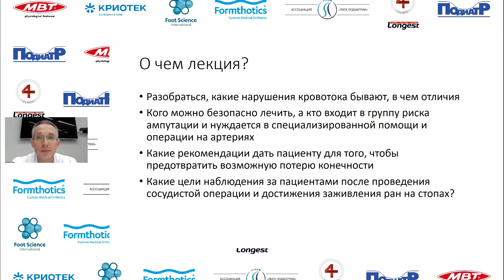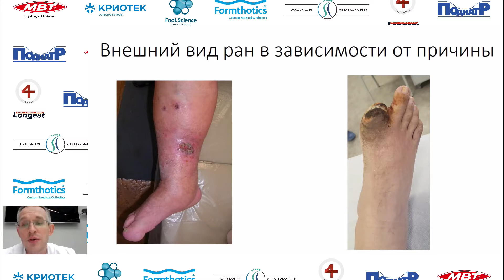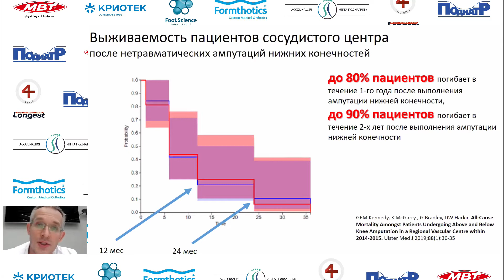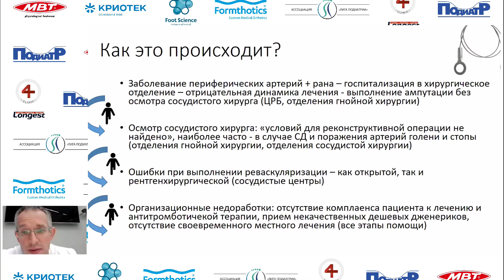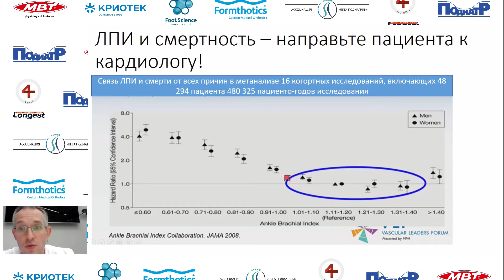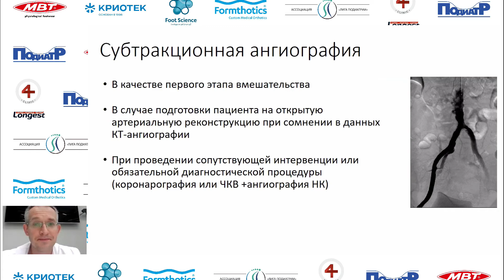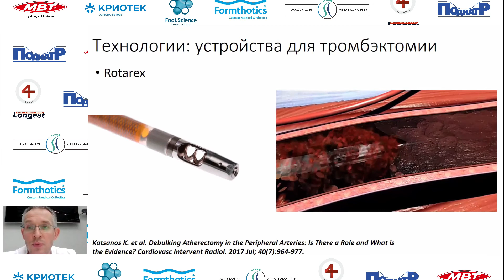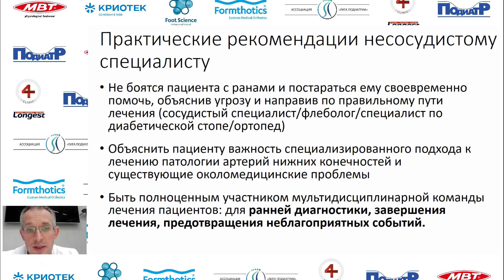А. Ерошенко. Пациент с раной на стопе и нарушением кровотока: как предотвратить потерю конечности?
Ерошенко А. В.,  к.м.н., сосудистый хирург и рентгенхирург, специалист по вмешательствам на артериях нижних конечностей и спасению конечностей от ампутаций (г. Москва)